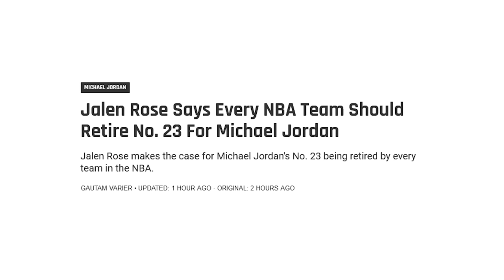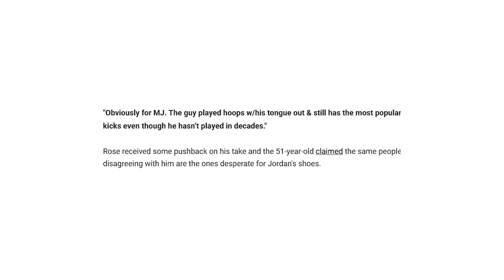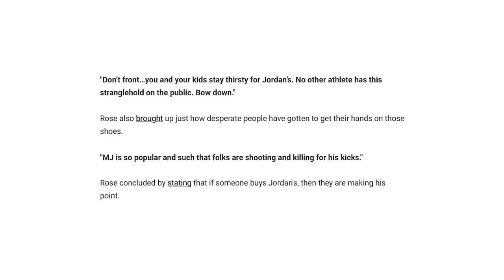Former ESPN Employee Jalen Rose Drops The Hammer On All Of The Disgraceful Michael Jordan Haters